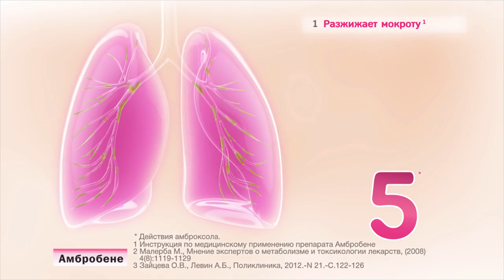Музыка из рекламы Амбробене - Звучит отлично (Россия) (2015)